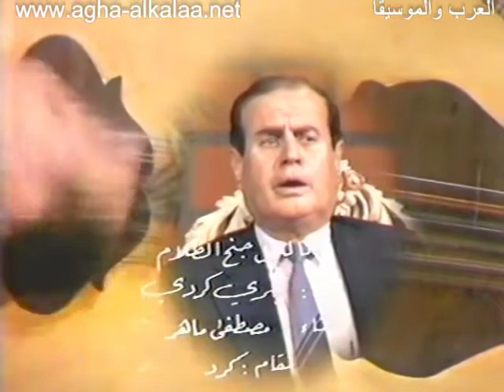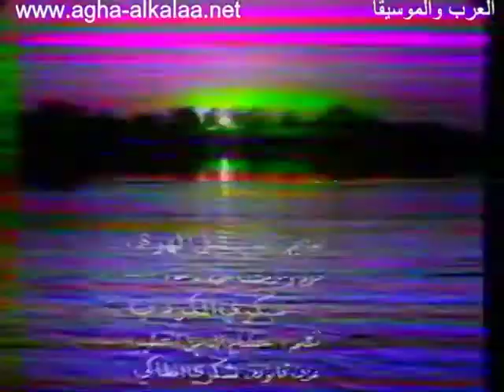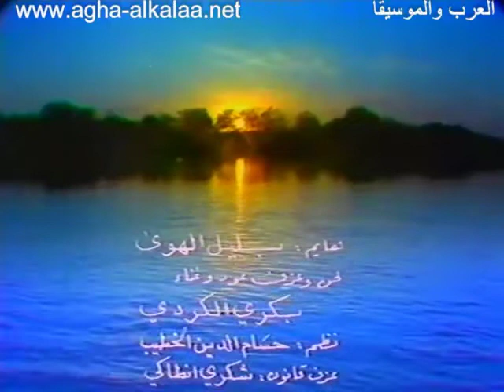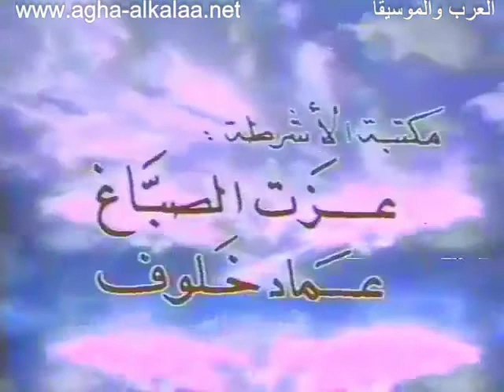برنامج العرب والموسيقى:حياة وفن الشيخ بكري كردي صاحب الأغنية الشهيرة ابعتلي جواب وطمني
استضفت في هذه الحلقة ثلة من طلابه و متابعيه ، وهم على التوالي من اليسار إلى اليمين: الأساتذة حسن بصال ومصطفى ماهر و كامل بصال و الأستاذ أنور صلاحية و الأستاذ محمد قدري دلال.
استعرضنا في الحلقة المراحل التي ظللت مسيرة الفنان بكري كردي كما تم توثيق شواهد غنائية من ألحانه لصالح البرنامج.
الحلقة من أعمال عام 1989 و قد أخرجها المخرج حكمت الصبان.